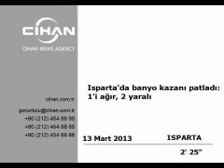H32 - Banyo Kazanı Bomba Gibi Patladı